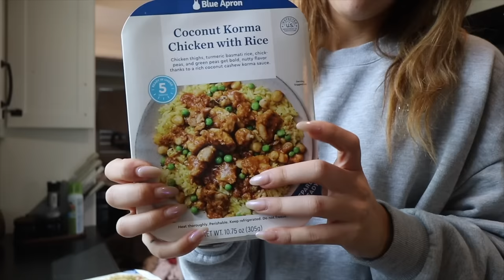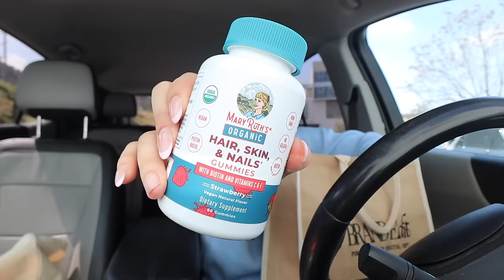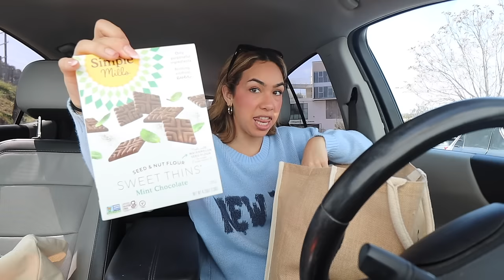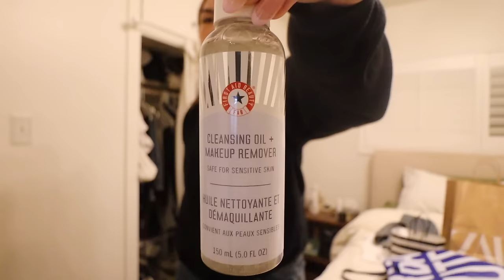a random week in my life..